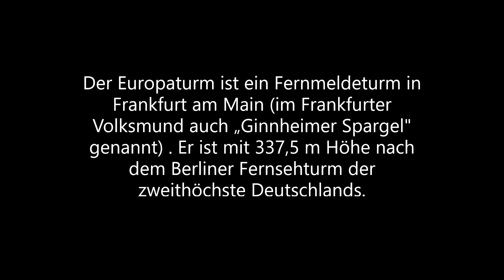Frankfurter Fernmeldeturm (Europaturm)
Blick vom Frankfurter Fernmeldeturm (Europaturm) im Mai 1992